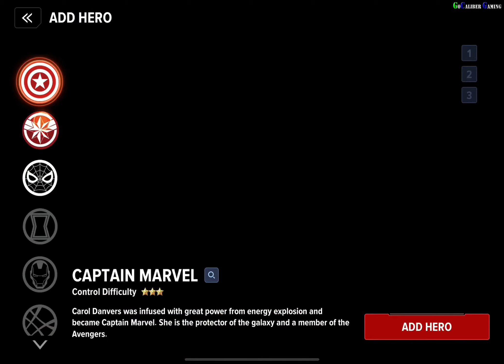MARVEL Future Revolution iOS Walkthrough - Part 1 - Prologue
Netmarble Corporation

Full 3D, realistic graphic style created using Unreal Engine.
Complete with cinematic cutscenes & fluid combat!

Explore a massive & immersive open world.
Enjoy various interactions with other heroes across various MMO regions!
Play alongside others in an original, fully realized Marvel universe!

Embark on an epic campaign as a Marvel SuperHero.
Enjoy captivating gameplay experience with endless storylines and missions!
Join Omega Flight's mission to save Primary Earth from the threat of the Convergence!

Endless high quality costumes that have never been seen in any Marvel IP game.
Mix and match different costume parts inspired by decades of Marvel comics and films as well as exclusive original themes!
Style your Super Hero with your very own unique costume combinations!

■▶ Cinematic Action & Fluid Combat

Enjoy real time combat both on the ground and air like a true Super Hero!

MARVEL Future Revolution iOS Walkthrough - Gameplay Part 1
Prologue

Max Graphic Settings
Heat Control = Low

Thanks